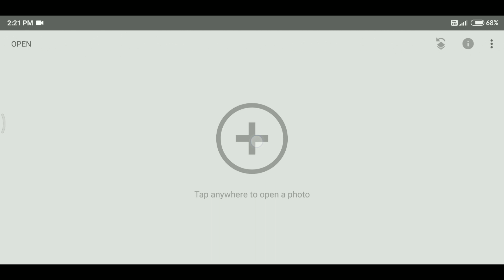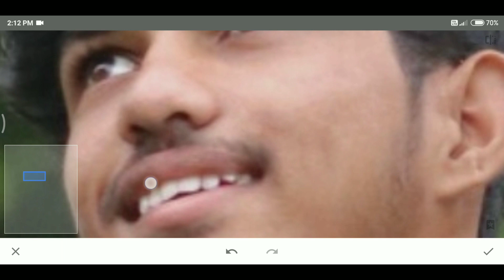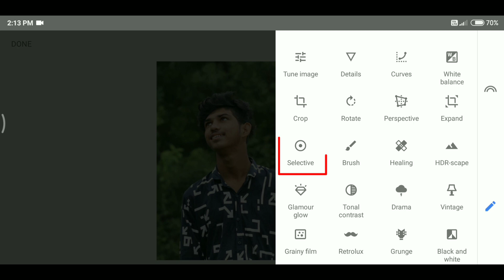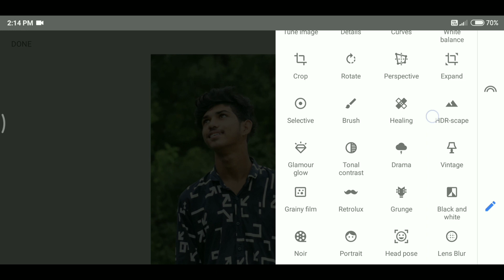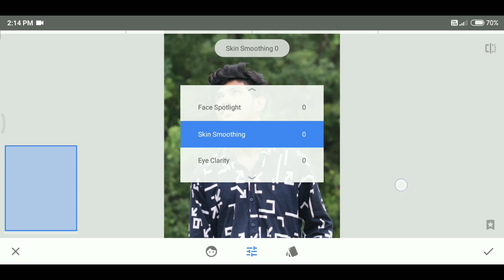Snapseed 3HiddenTricks you Don't know | Snapseed Editing Tutorial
l would be so glad if you want know something or want me to explain anything please comment on any of my videos.

This is a newly started YouTube channel and I need your support to create more videos.

Only 📷 camera images with high resolution
No screenshots
No selfies
Image more than 1 or 2 MB

Thanking you 🤗